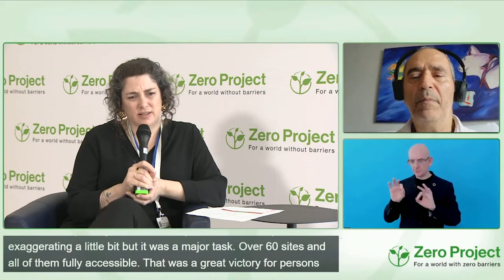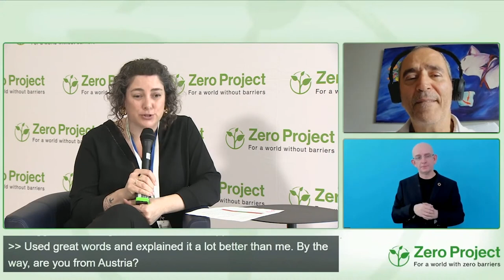ZeroCon23 Fireside chats: Digital Accessibility in Brazil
Speakers:
Sharon Yeheskel-Oron, Zero Project
Cid Torquato, ICOM Libras